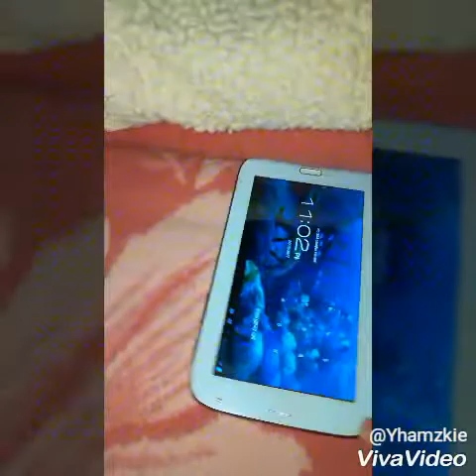Naughty cat 🐈 its my baby Demetrie